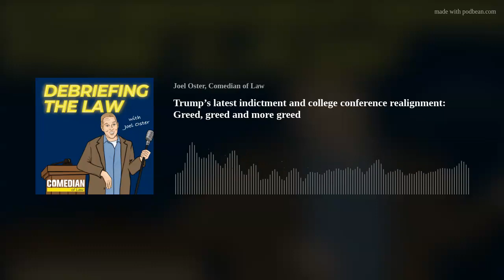Trump’s latest indictment and college conference realignment: Greed, greed and more greed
In a play right out of the Democratic party playbook, Trump has been indicted again. According to Joel, this is the most laughable indictment yet as the prosecutor didn't even bring the charge everyone was looking for - inciting a riot. According to Chris, keep the indictments coming as Trump has yet to learn how to tell the truth. Sadly, both Joel and Chris agree that Trump egregiously lied to the American public about the 2020 election. Chris and Joel debate how the law should treat serial liars.
Fall is approaching, which means football is coming and conferences will be realigning. What will college football look like when the music ends?